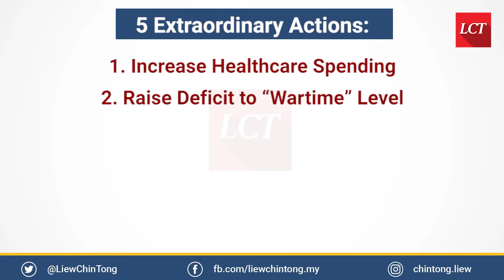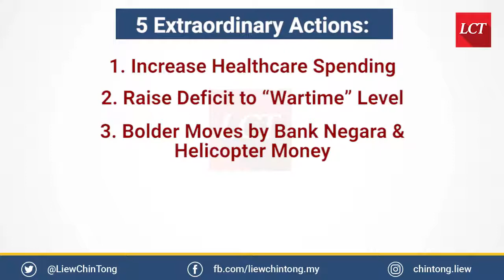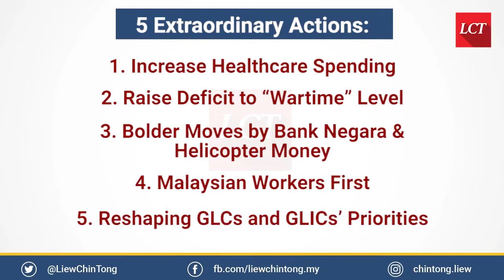Liew Chin Tong: Extraordinary Times Require Extraordinary Measures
Extraordinary times demand extraordinary actions. The government must lead and be prepared to throw the textbooks out of the window. Some bold acts must be implemented immediately, with imagination and creativity.

In this video, I outlined the 5 measures the government should take to provide a safety net for all Malaysians, as well as to create new industries for new jobs to be created.